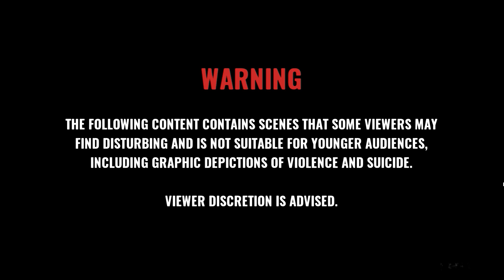I Saw Black Clouds Full Game Gameplay Walkthrough No Commentary (PC)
I Saw Black Clouds Gameplay Walkthrough No Commentary PC Full Game. Showcasing all missions, the full story, upgrades, ending and more.

ENEBA.com - great place to buy games (PS4, Xbox, PC)!
GET 1 EUR ENEBA BONUS!

“Come alone, this is a journey you have to take on your own.”

After the unexpected death of a close friend, Kristina returns to her hometown looking for answers, only to unearth a string of dark secrets. The truth turns out to be far more harrowing than she could have imagined…

I Saw Black Clouds is an interactive psychological thriller with supernatural elements and branching storylines. How you connect with the characters and the moral choices you make along the way will affect what you discover, the journey you take, and the resolution you find at the end.

For every decision you make, every interaction, your character’s decisions, personality and relationships are being tracked. You are rewarded with a breakdown to evaluate how you are playing the game. Discover five dimensions of your own personality; honesty, strength, morality, tact and introspection — whilst controlling how the character faces their challenges; denial, acceptance, or guilt. How will you play?